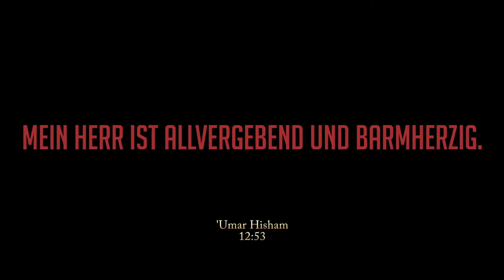ᴴᴰ DIE RÜCKKEHR — Episode #2